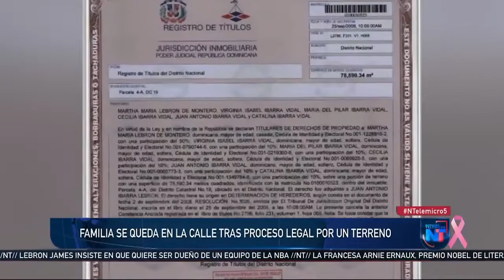Familia se queda en la calle tras proceso legal por un terreno